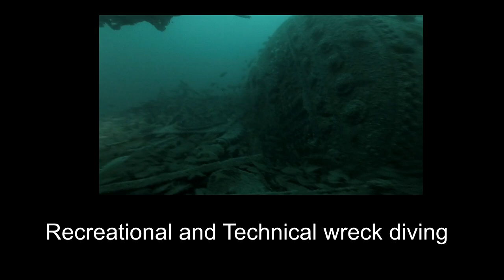Les Audammes Reef, Guernsey Channel Islands.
Shot in 2019, Les Audames  reef on Guernseys east is a small reef is reasonably deep water and usually full of sealife.